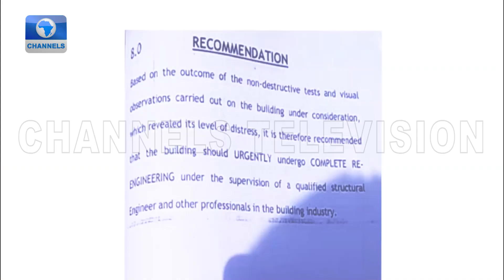LASBCA Demolishes Distressed Structure At Ebute Meta